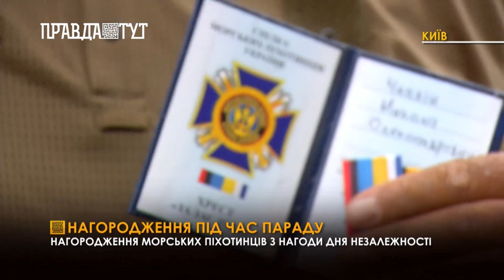Нагородження морських піхотинців з нагоди Дня Незалежності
Морська піхота України – це понад 7 тисяч підготовлених військовослужбовців. У Києві під час останньої репетиції параду нагородили 14 морських піхотинців орденами За службу Україні.